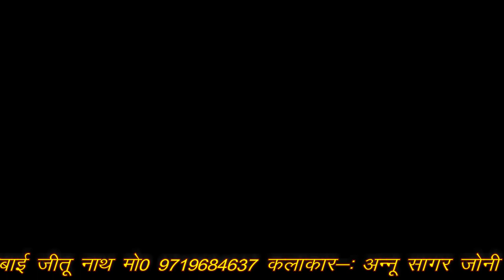सोच समझ कै चलियो लोगो बुरा जमाना अाया रे !! Singer -ANNUSAGAR !! 9720154467 9058671070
#, singer Anu Sagar
#, artist Sonu Sagar Jitu Nath Sagar Lakshmi Nath
#, music Master Dinesh Chaudhari
#, cameraman Bhartiya Studio daini bhai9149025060
#, level Sagar movies
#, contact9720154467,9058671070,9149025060